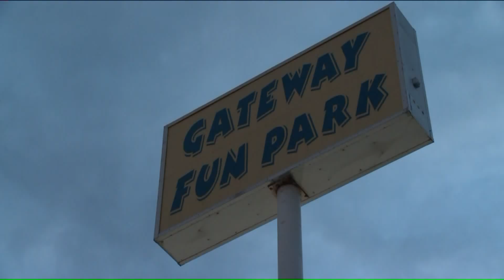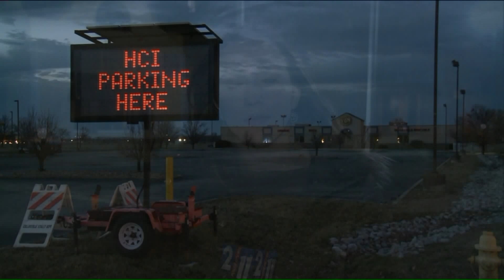High Demand for Pot Sparks Need for Shuttle Service in Illinois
Recreational marijuana is such a hit in Illinois that it's causing some traffic and parking issues near dispensaries.